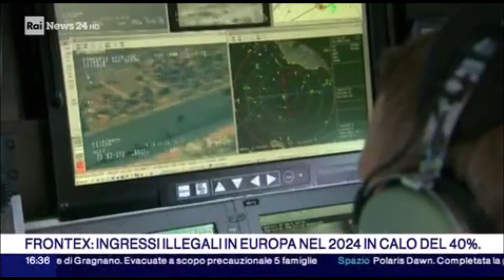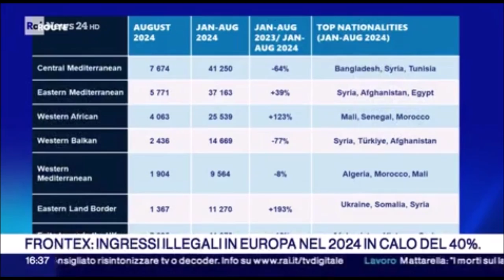Immigrazione, i dati Frontex sul flusso illegale di migranti nell'Eurozona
-64% di arrivi tramite la rotta del Mediterraneo centrale verso l'Italia, grazie ad accondi con i Paesi di ultima partenza.